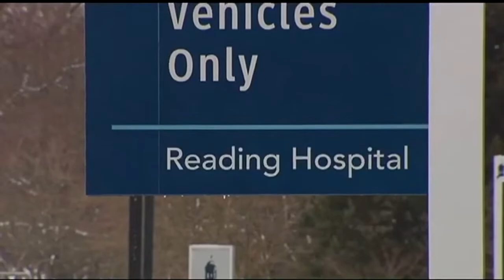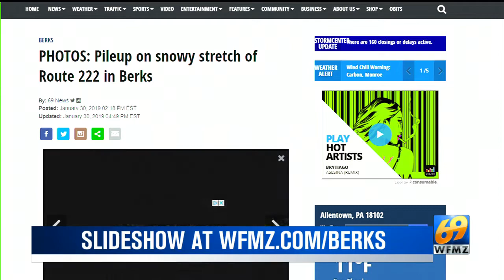27 vehicles involved in crash during "blinding snow squall"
WYOMISSING, Pa. - Twenty-four people were injured, including two critically, when more than two dozen vehicles crashed during what one driver described as a "blinding snow squall" on a stretch of Route 222 in Berks County early Wednesday afternoon.

"We couldn't see anything because the snow was being driven perfectly horizontal," said driver Robert Strause. "It was slamming into us, slamming into them, and it had to be about 10 or 15 feet away before you could actually see anybody."

The crash, involving approximately 27 vehicles, including two tractor-trailers, happened shortly before 1:30 p.m. in the southbound lanes at the Route 422 split in Wyomissing.

Multiple people were reported to be injured and trapped in some of the vehicles, which included four trucks.

"The first responders were great," said driver Paul Clark. "It was a real mess. People were hurt."

Officials quickly assessed the situation and declared a Level 2 mass casualty incident, initially requesting as many as 15 additional ambulances from as far away as Lebanon County.
Video thumbnail image: Connie Bauder (Township of Spring Fire and Rescue)